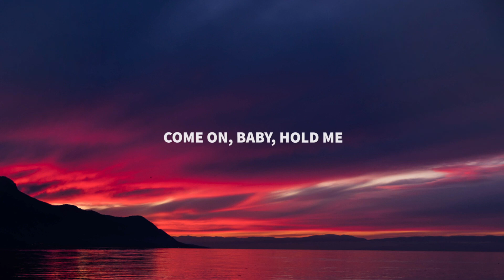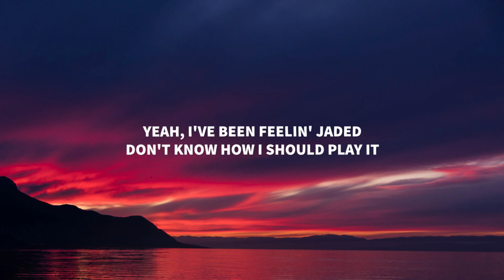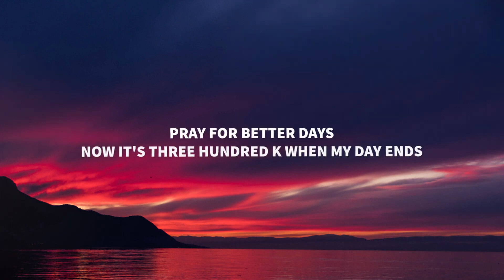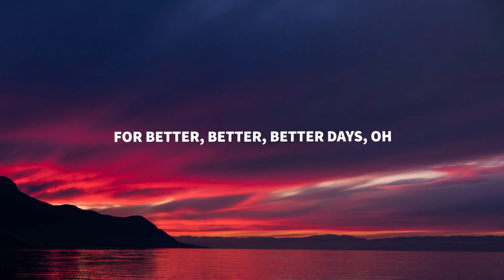NEIKED, Mae Muller & Polo G - Better Days (Regard Remix) [Lyrics]